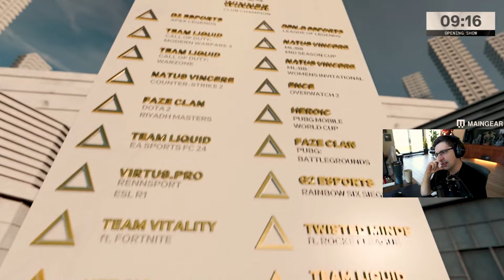Top Co-Streamer Moments | Esports World Cup Recap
Co-Streamers 🤝 EsportsWorldCup 2024
Energy levels were always off the charts with all of our friends watching online 📈📈

The Esports World Cup is here with a life-changing $60,000,000+ prize pool - the largest in the world! Who will be crowned the champion? Don't miss the excitement and fierce competition.